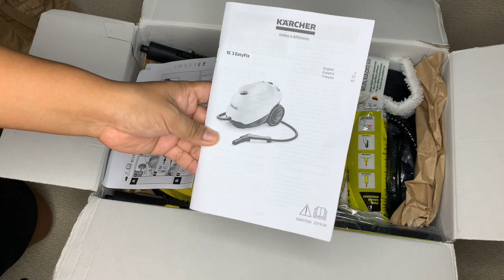REVIEW DE LIMPIADORA DE VAPOR "KARCHER"